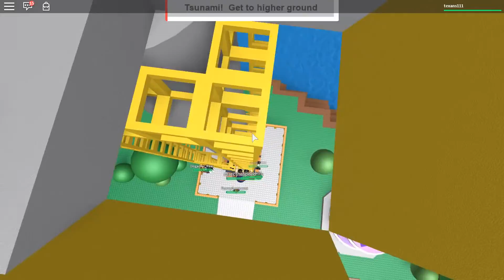Roblox | Natural Disaster Survival / The Fever Returns!!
Hello everyone, sorry for the delay, i wasn't feeling very well for the past couple of days. But now the fever has returned to what he loves best :)